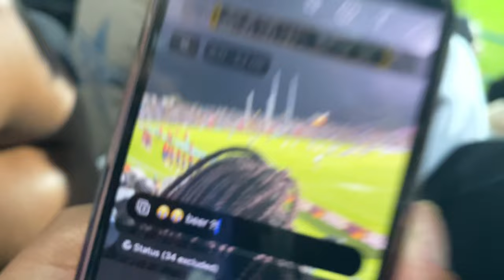VARSITY CUP RUGBY VLOG | *INCRIMINATING EVIDENCE!!!*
Hello friends and family ;) and just like that we’re BACK LIKE UMQOLO READY TO RUN THIS LIKE IMPUNDU!!! Join and my people as we enjoy our schools rugby team dominate the charts!!! AND TODAY WERE JOINED BY A FEW NEW FACES!!! I hope you do enjoy and are entertained.

Ps: If it sucks, sherruupp your mouth! It was a “spur of the moment” thing!

All copyrights observed.

GO STREAM FOR YOU BY CallmeTino!!!
OUT NOW!!!